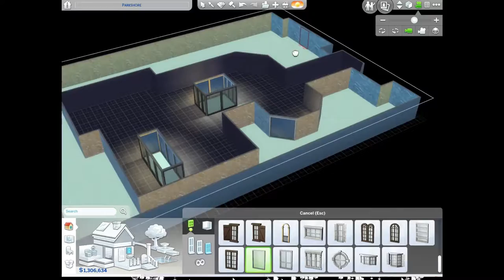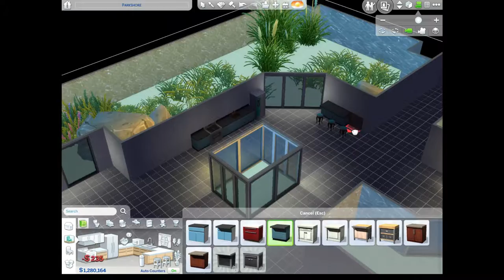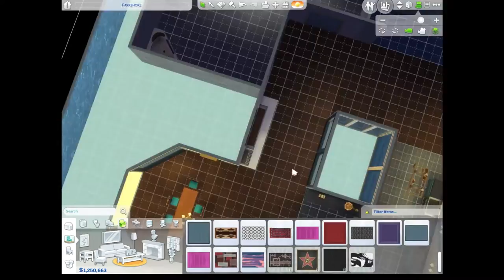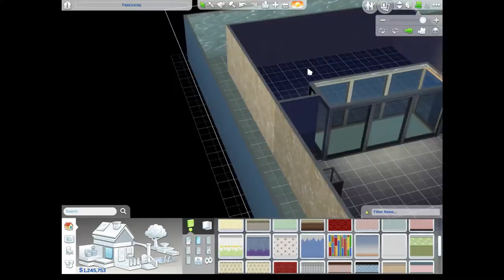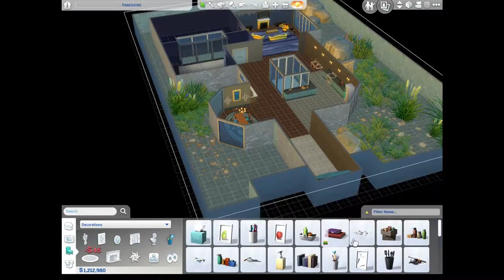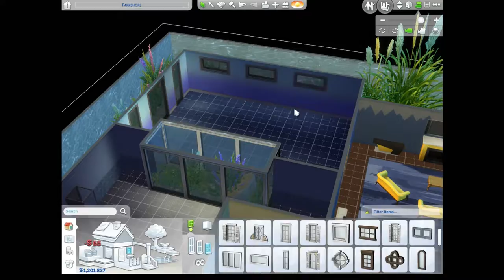Sims 4 Speed Build | Underwater House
Trendy modern underwater house inspired by youtuber Auvbri